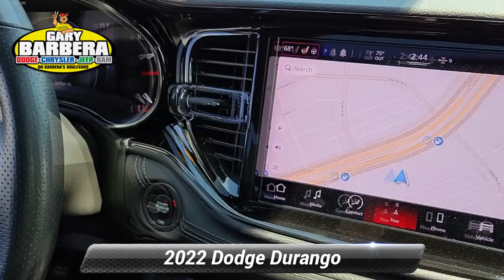Certified 2022 Dodge Durango GT Plus, Philadelphia, PA P16357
Barberas Autoland